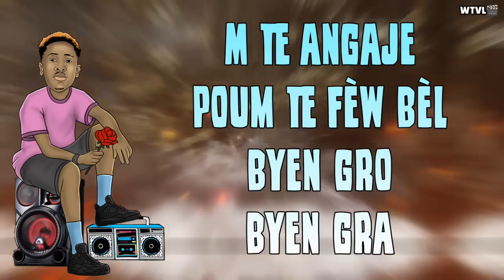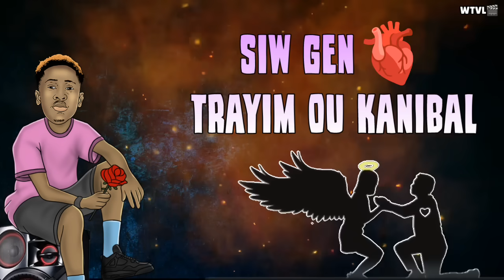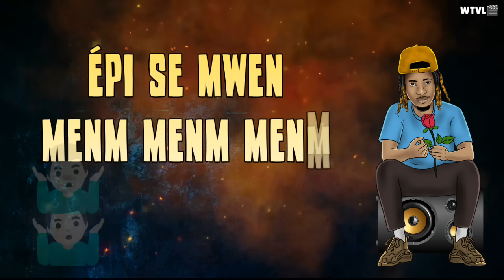BIG DEN-SA FINI LA FT. TOBY ANBAKÈ (Official Video Lyrics )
Sa Fini la

Crédit:
Songwriter: Alfred Edenson & Owen
Beat Maker: ALLENDJY BEATS
Mixed and mastered: Sous Beats
Studio: Hit Sound Studio
Lyrics : WALKY THUG VIDEO
GRAP: CARJEENY

F55 label Music inc.